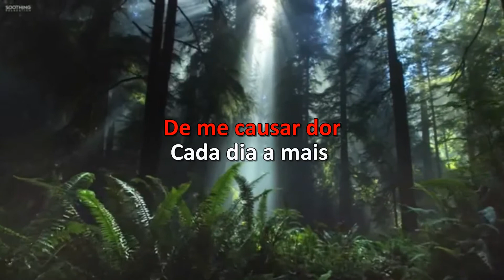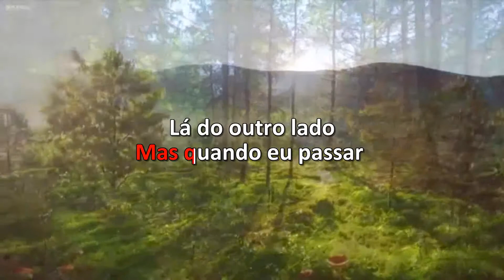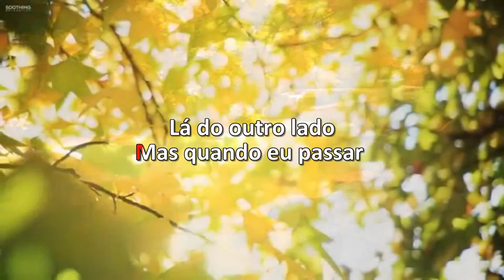Karaoke - Teodoro E Sampaio - Cerca De Espinho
LatinAutorPerf, UNIAO BRASILEIRA DE EDITORAS DE MUSICA - UBEM
Em nome de: Humberto & Zeca

LINKS:
TELEGRAN: